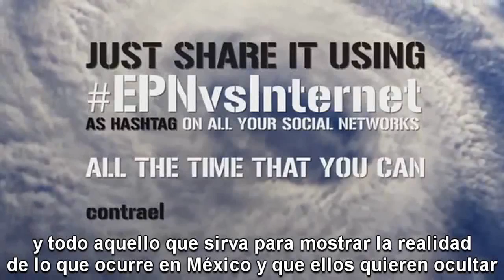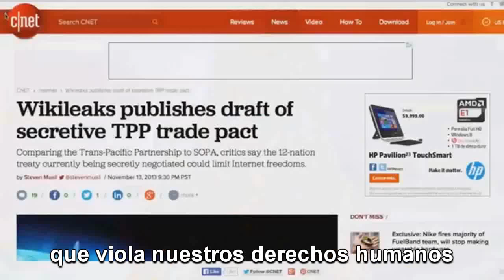¿Qué está pasando en México?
¿Te vas a callar, o vas a compartir esta información?